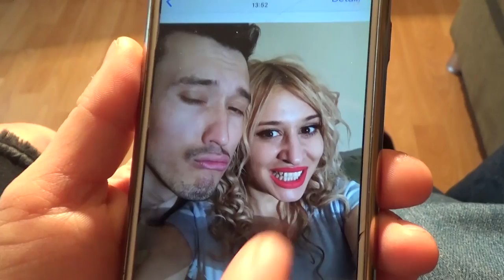Decizii importante in cuplu .